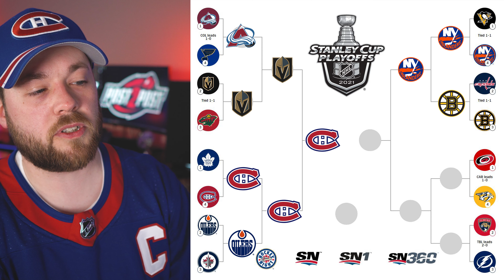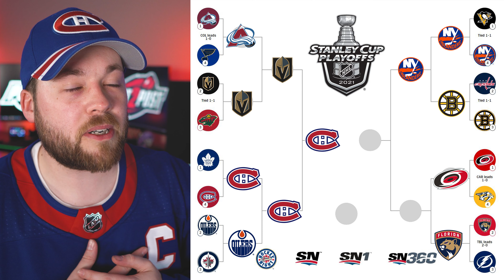NHL Playoff Bracket That I WANT to Happen!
Episode 693

DEALS:
and then using code "POST2POST" at checkout! This will save you an additional 10% on top of whatever sale they are currently running!
with code POST2POST

Want to submit YOUR jersey concepts to get reviewed? Please watch this video to find out how

Post2Post
C1B 2V5